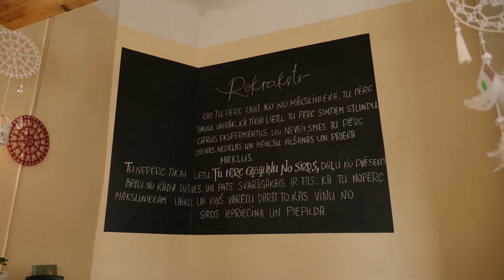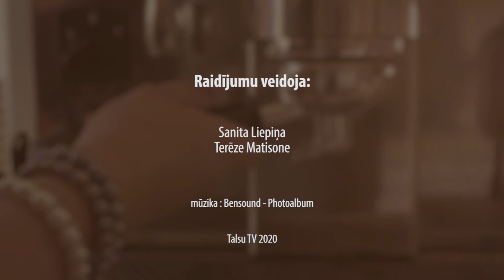Kafijas pauze. Aija Siliņa un Rokraksts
Aija Siliņa ir ļoti enerģiska un iedvesmojoša, un nu jau pāris mēnešus viņa Stendē izveidojusi radošuma pasauli, kurai dots nosaukums Rokraksts. Šeit ikviens var novērtēt roku darbu un izbrīnā ieplest acis par to, cik patiesībā radoši ir stendenieki un cik patiesībā maz izrādās mēs viens par otru zinām. Jā, patiešām, lielākā daļa Rokrakstā redzamo darbu ir tapuši tieši Stendē un Aija palīdz šos cilvēkus iekustināt un ļaut viņiem noticēt, ka viņu radošie darbi patiešām cilvēkiem patīk un ir vajadzīgi.